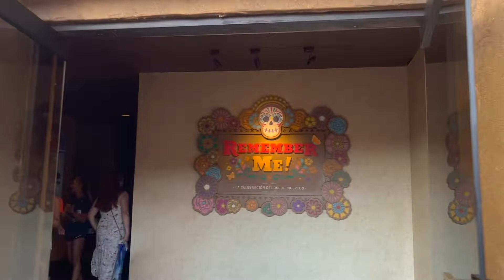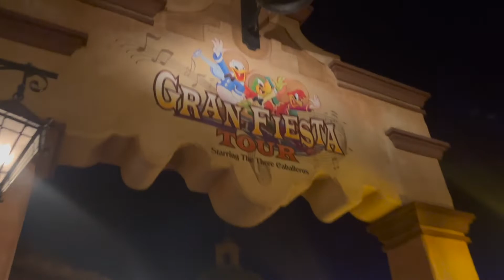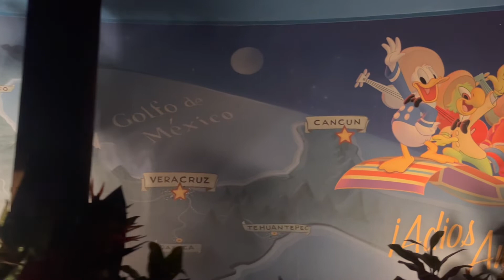Gran Fiesta Tour | EPCOT | Full Experience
On-ride video of Gran Fiesta Tour at EPCOT World Showcase Mexico Pavilion (including pavilion atmosphere and ride queue and exit).

About Gran Fiesta Tour:
"Take in the sights of Mexico and the antics of 3 feathered amigos on this gentle boat ride through the Mexico Pavilion."

About Epcot's World Showcase:
"World Showcase began as a personal passion of Walt Disney, who envisioned an Experimental Prototype Community of Tomorrow (EPCOT), a global community where visiting Guests could assimilate the sights and sounds of the world." - Walt Disney World